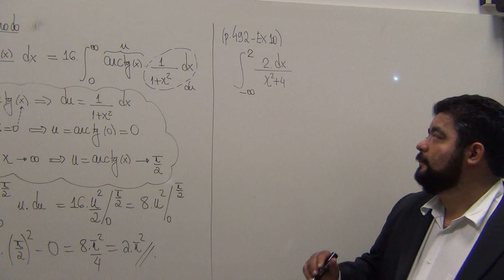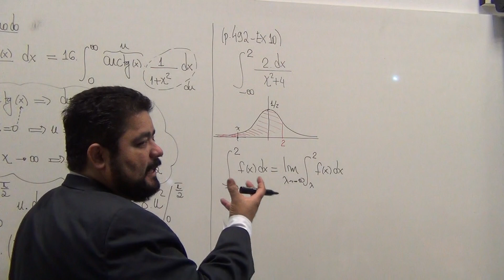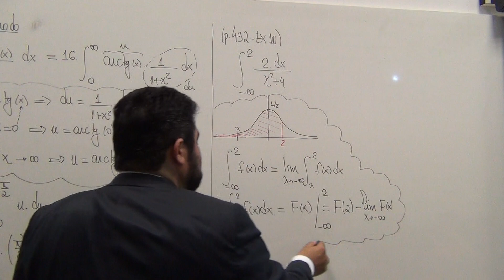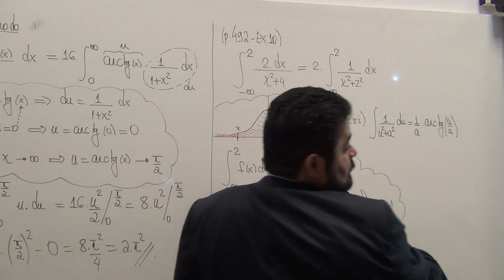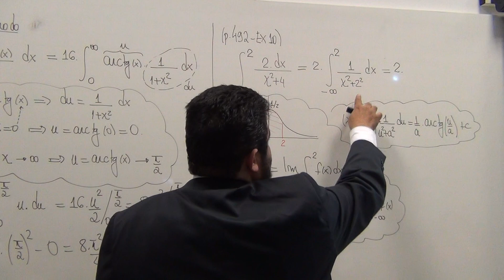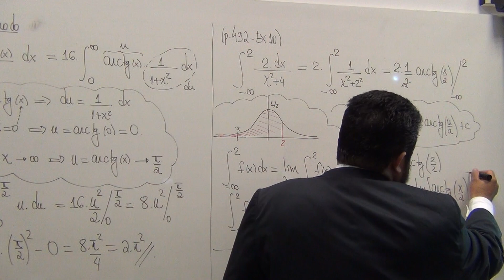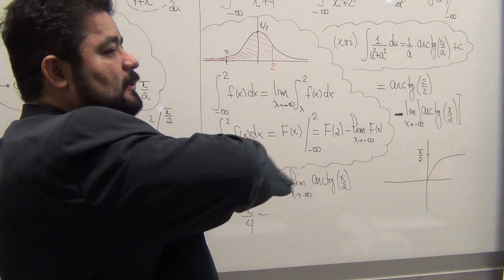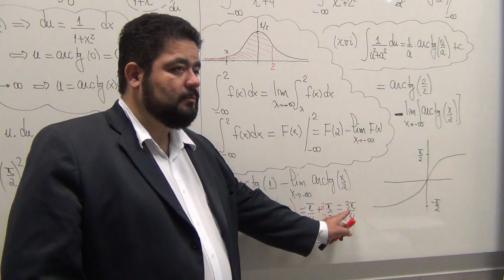(p.492 Ex10) Exercício integrais impróprias: int -infinito até 2 de 2/(x²+4) dx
--- Neste vídeo resolvemos a integral impróprias: int -infinito até 2 de 2/(x²+4) dx